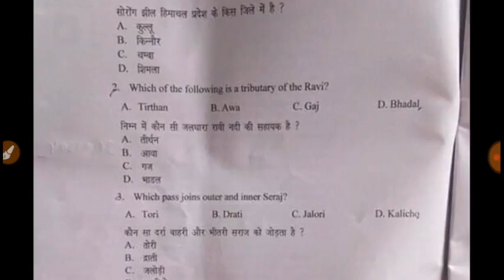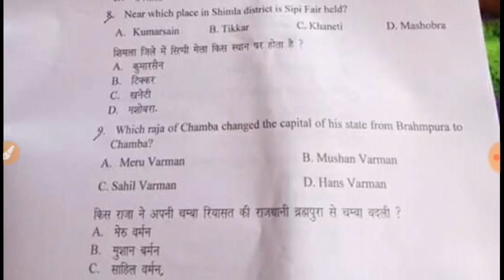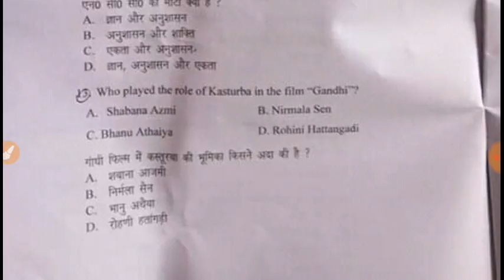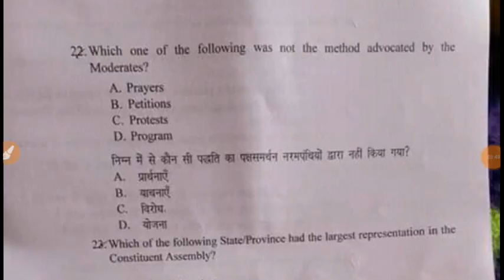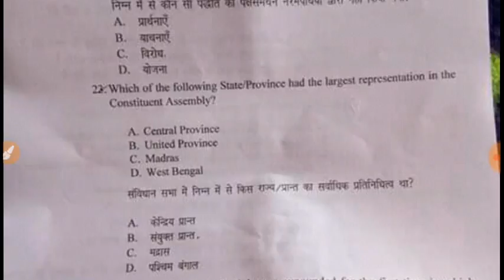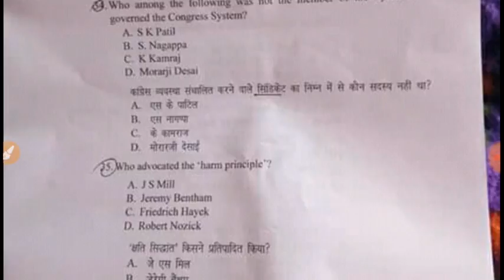HP PGT Political Science Question paper Answer Key 2020 |Hp PGT Political Science Answer key 14march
Hp pgt poltical science answer key 14 march 2020